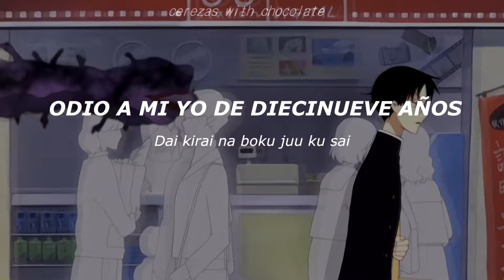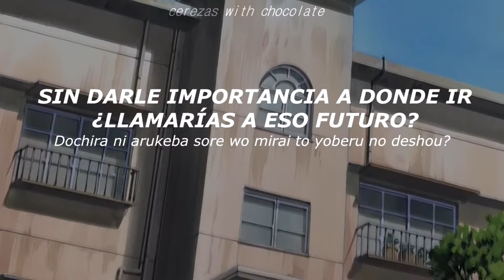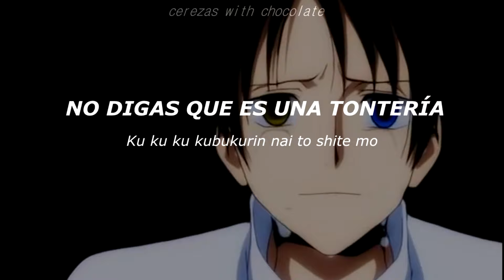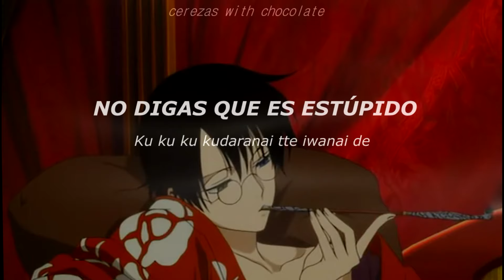[AMV] 19 SAI ; XxxHolic opening ; Sub español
amo este anime, amo a watanuki, es un husbando poco conocido 😔. aunque a Yuko la amo también 👌